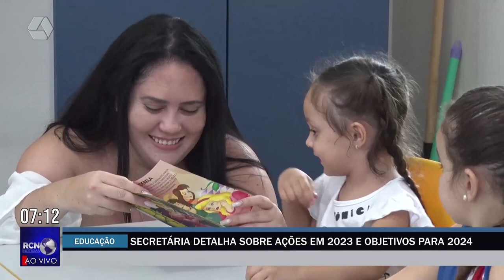Secretária de educação destaca ações em 2023 e metas para 2024 | Part 1